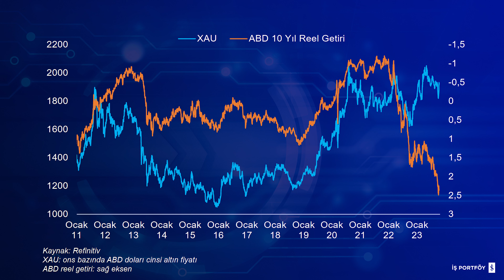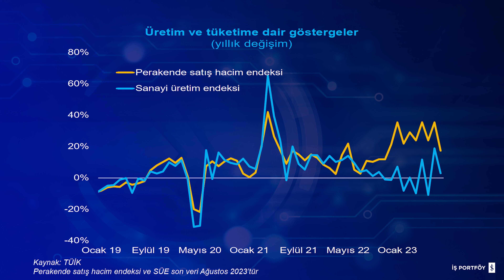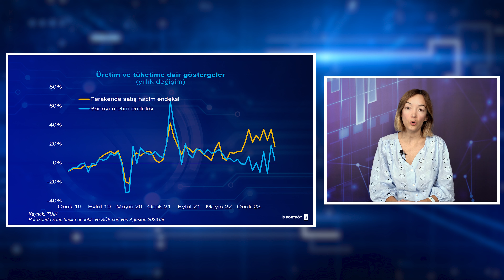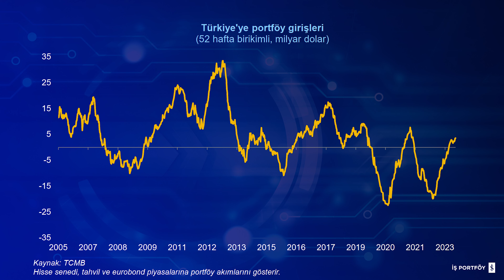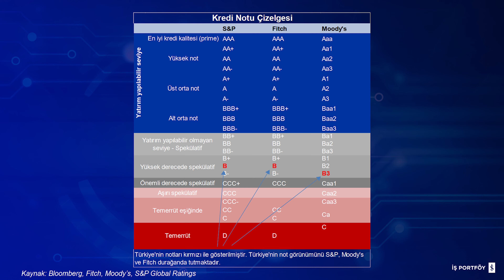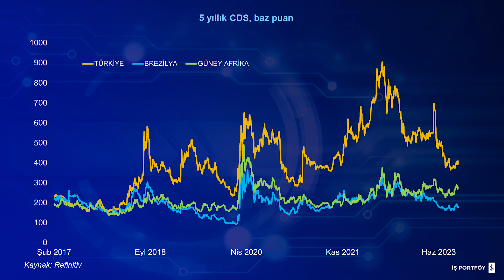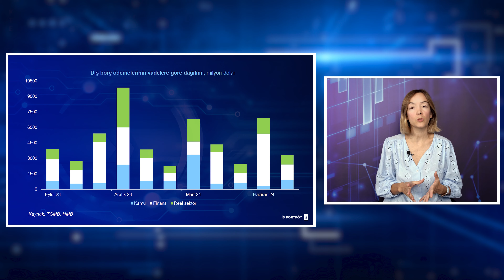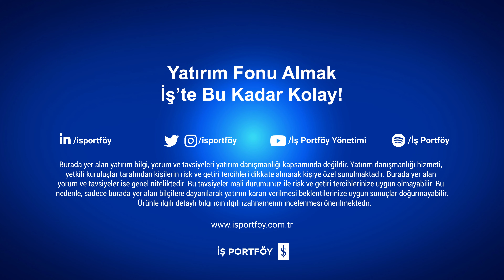İş’te Makro Ekim: TCMB’nin Faiz Artırım Süreci Henüz Bitmedi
Bu videoda yer alan her türlü bilgi, değerlendirme, yorum ve istatistiki şekil ve değerler hazırlandığı tarih itibarıyla mevcut piyasa koşulları ve güvenilirliğine inanılan kaynaklardan derlenerek hazırlanmıştır. Burada sunulan görüş, bilgi ve veriler, yatırımcılara kendi oluşturacakları yatırım kararlarında yardımcı olmayı hedeflemekte olup, herhangi bir menkul kıymetin alım-satım teklifi ve/veya taahhüdü anlamına gelmemektedir. Yatırımcıların verecekleri yatırım kararları ile burada sunulan görüş, bilgi ve veriler arasında bir bağlantı kurulamayacağı gibi, burada yer alan bilgi, değerlendirme, yorum ve istatistiki şekil ve değerlendirmelerin kullanımı sonucunda ortaya çıkacak doğrudan ve/veya dolaylı zararlardan İş Portföy’ün ya da çalışanlarının herhangi bir sorumluluğu bulunmamaktadır. Videoda yer alan yorum ve tavsiyeler, yorum ve tavsiyede bulunanların kişisel görüşlerine dayanmaktadır. Bu görüşler mali durumunuz ile risk ve getiri tercihlerinize uygun olmayabilir. Bu nedenle, sadece burada yer alan bilgilere dayanılarak yatırım kararı verilmesi beklentilerinize uygun sonuçlar doğurmayabilir. Geçmişteki performanslar gelecekteki performansın bir göstergesi ya da garantisi olarak kabul edilmemelidir. İşbu video, 5846 sayılı Fikir ve Sanat Eserleri Kanunu ve 5237 sayılı Türk Ceza Kanunu uyarınca koruma altında olup; İş Portföy’ün yazılı izni olmadıkça değiştirilemez, kopyalanamaz, çoğaltılamaz, yayımlanamaz veya bilgisayar sistemlerine aktarılamaz. Aksi davranışlara karşı her türlü yasal yola başvurma hakkımız mahfuzdur.